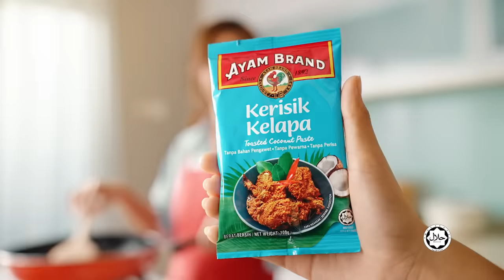New: Ayam Brand Cooking Paste